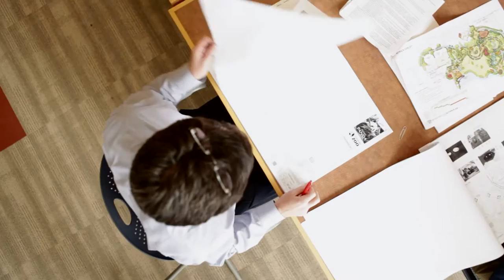Arbuckle Industries - Architecture Reel